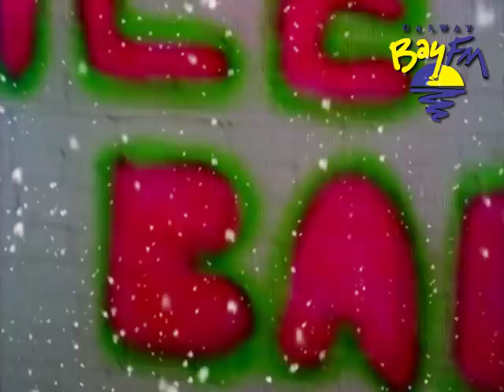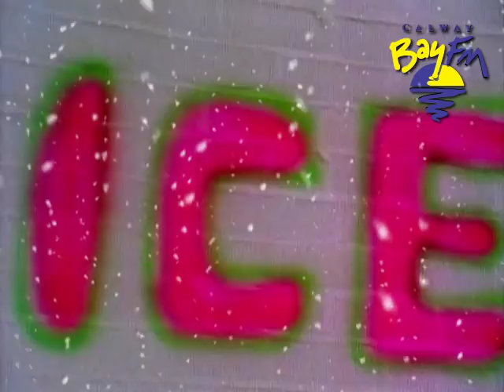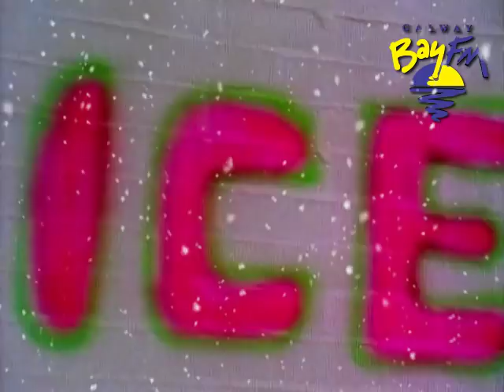Ice Ice Mainly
Gerard Fleming was on with the lads this morning to chat about the weather. It's looking like Ice Ice Mainly.
For more tune into Molly in the Morning Weekday mornings from 6:30.